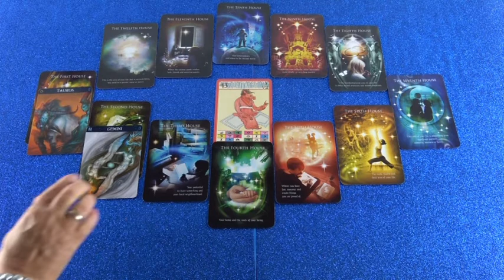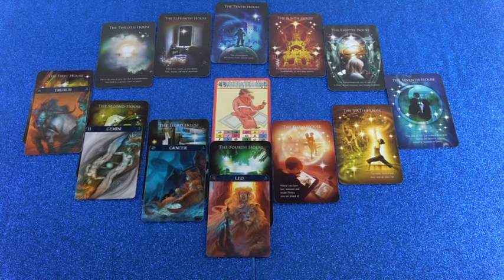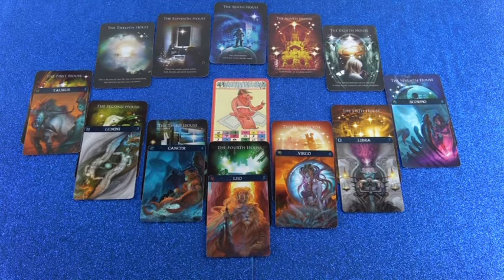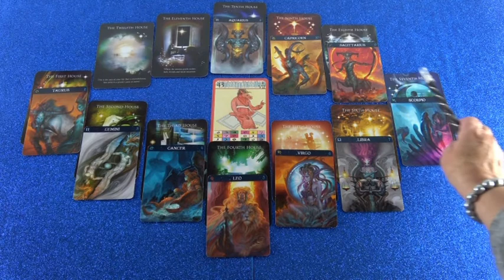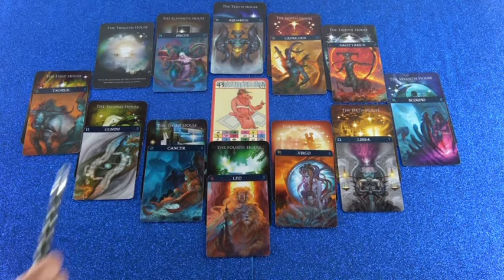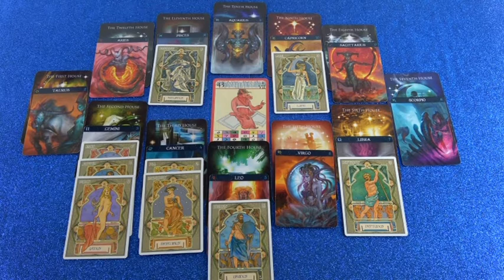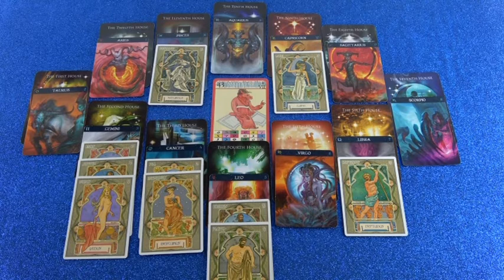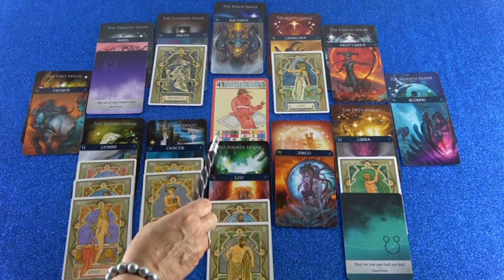Horoskop Analyse: Teil 2 (Leida)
Hotline:
Meine 5 Kanäle:
Venezianisches Liebesorakel
Orientalisches Liebesorakel
Meisterin des Kartenlegens
Nofretete's Offenbarungen
Fernöstliches Liebesorakel
Bild: Shutterstock/ Delbars